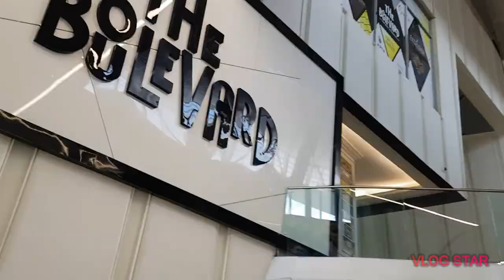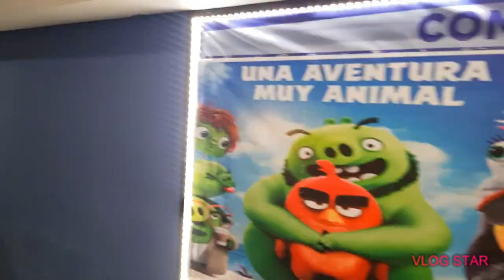Superstar | The Real Review | Mahira Khan | Bilal Ashraf | Cenimatic Experience |vlog43🌠